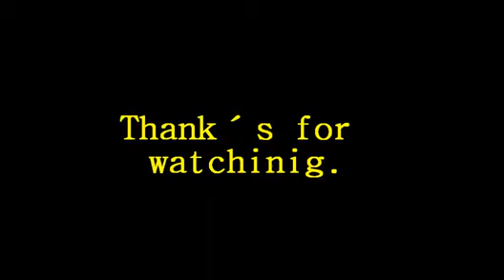One Piece AMV Zorro vs Ryuuma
Song: Sum 41 - Open your eyes